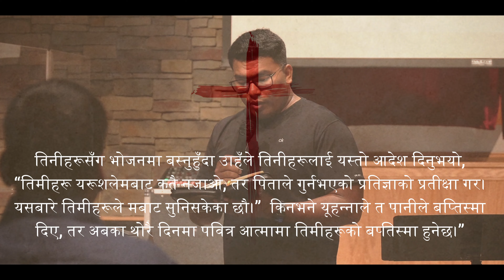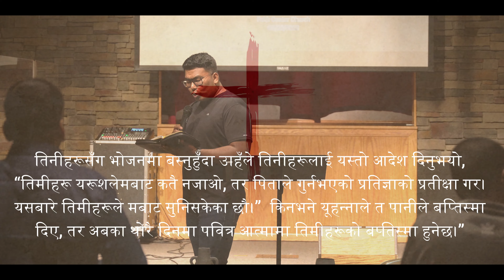Nepali Christian Bachan | Day of Pentecost | Holy Spirit Part 2 | Faith Center Church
Mission - To Live by Faith, To be known by Love, and to be a voice of Hope

Pradeep Das is the Lead Pastor of the Faith Center Church, Cincinnati, Ohio, USA. This channel was created to Share the Biblical sound doctrine among the Nepali-speaking people of the World.

The main vision of our channel and our ministry is to share the living testimony and to share from Jesus's Ministry through the Knowledge, wisdom, and revelation inspired by the HOLY BIBLE.

Faith Center TV - Youtube
Pradeep Das Ministries - Facebook